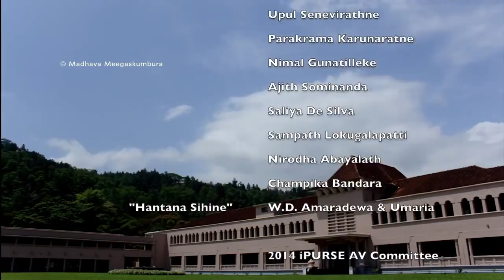University of Peradeniya a brief introduction to The Garden University YouTube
the beauty of university of peradeniya.